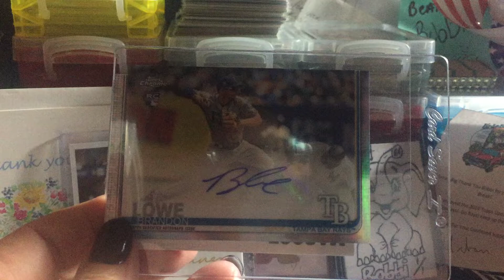Mail day from Dave Durango❣️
He is awesome !!